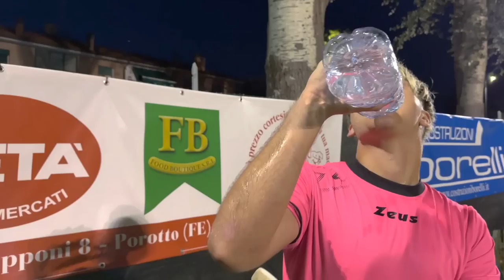⚽️🏆 ULTIMA PARTITA DEL GIRONE CONTRO IL FRATELLO DI FABIO al TORNEO PRE CAMPIONATO 3000€ MONTEPREMI!